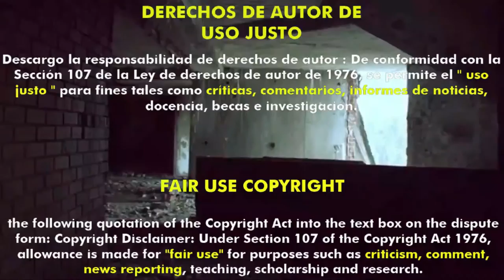The Bunny Game (2010) (Trailer HD) - Adam Rehmeier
Título original:    The Bunny Game

Año:    2010

Dirección:    Adam Rehmeier

Guion:    Adam Rehmeier, Rodleen Getsic

Fotografía:    Adam Rehmeier

Reparto:    Rodleen Getsic, Norwood Fisher, Gregg Gilmore

Productora:    Death Mountain Productions

Género:    Terror, Surrealismo, Cine independiente

Sinopsis:    "The Bunny Game" nos presenta un tortuoso juego en el que una prostituta cocainómana de Hollywood es secuestrada durante cinco días por un maniático chofer de camión.

Comentario de Hades:
Esta película esta censurada en Inglaterra, no tiene ni guion ni ensayos, fue totalmente improvisada a medida que iban ocurriendo las cosas, montaje y música perturbadoras, parece una cinta muy amateur, pero es lo que pretende. Nos transporta a la mente enfermiza de un torturador, sin escrúpulos. En realidad, los protagonistas, no han hecho muchas más películas, porque no son actores, mucha violencia, sadismo, humillación… todo consentido por la actriz, digna película enfermiza. ¿te atreves a entrar en el juego del conejito?
Nota: 5,5/10